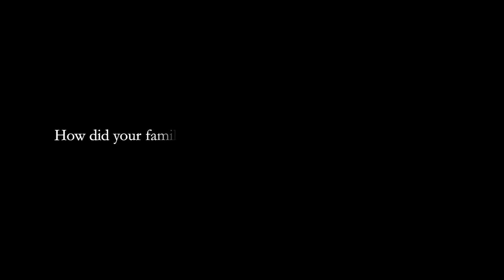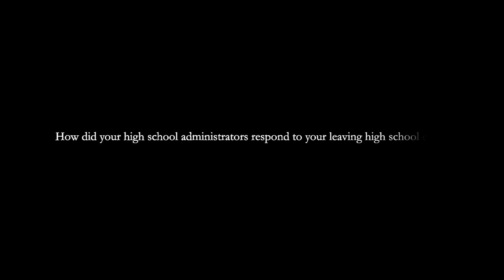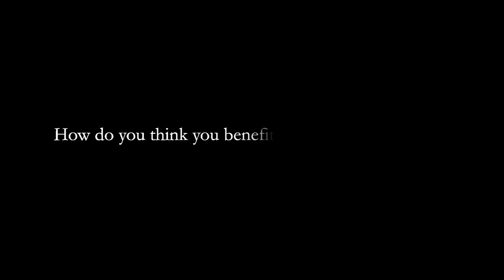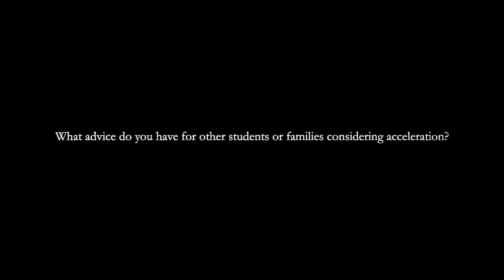Hannah Kane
Hannah Kane describes her experiences with acceleration.

For more stories of acceleration and to learn more about acceleration in general, please